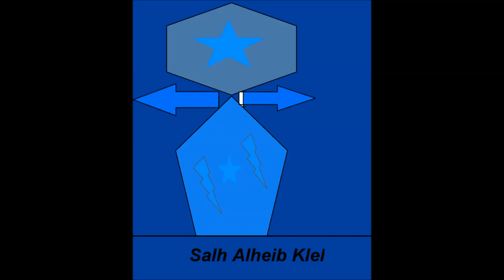Military martial music 2020